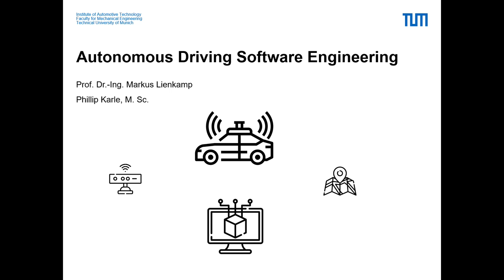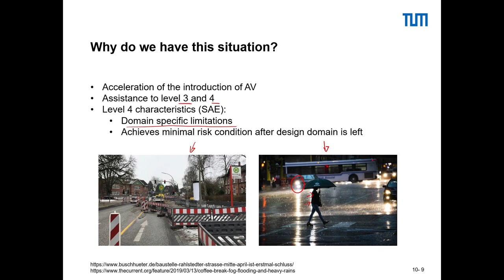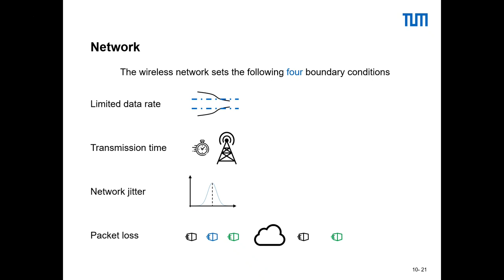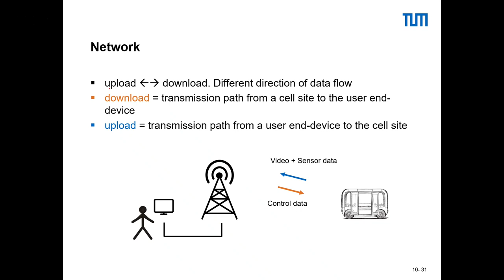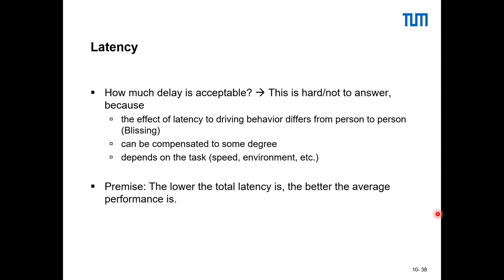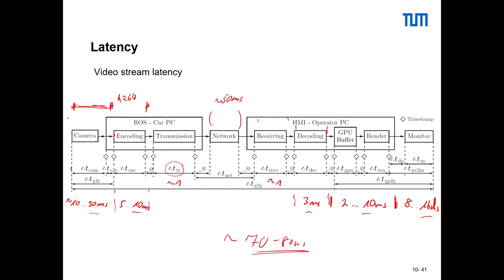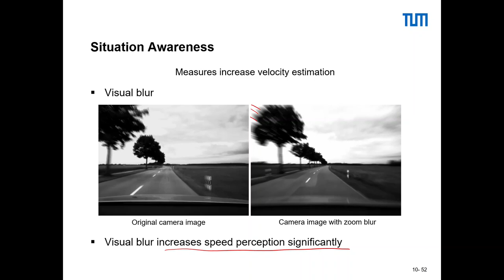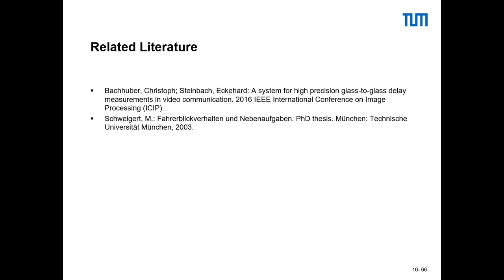Lecture 10 - Teleoperated Driving